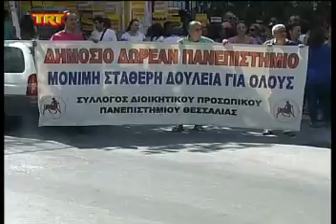Βόλος Στο κατώφλι του εισαγγελέα η Σύγκλητος του Πανεπιστημίου msmpeg4 mp2